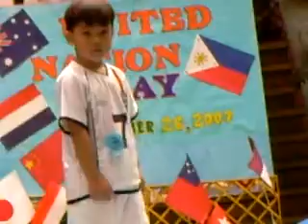aaron kagat labi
aaron labi!